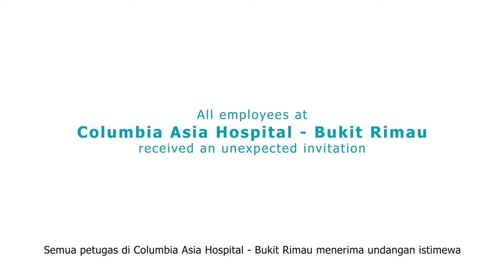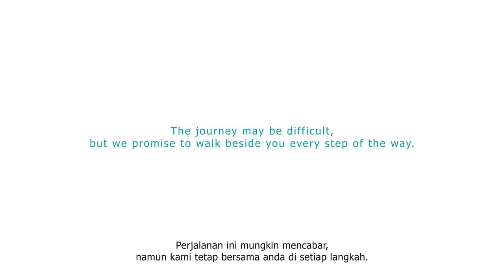ClockOut2CheckUp Employee Cancer Screenings @ Columbia Asia Hospital - Bukit Rimau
It’s Time to Clock Out 2 Check Up! Columbia Asia Hospital - Bukit Rimau sets an example with the latest efforts launched in conjunction with the opening of the first cancer centre of Columbia Asia. In July, the hospital empowered its staff with the ClockOut2CheckUp campaign - offering a paid day off to any employee willing to attend a cancer screening provided by the hospital. 275 employees rose to the occasion and answered the call to take part in the initiative.

The employees were given a basic health screening and tumour marker test. Columbia Asia is committed to educate the public that the battle against cancer begins, not at diagnosis, but at prevention and early detection. The sooner cancer is detected, the higher the chance of recovery. This campaign aims to start a wave that begins at the hospital but continues to ripple throughout the community and change the way Malaysians think about cancer.

The new Cancer Centre at Columbia Asia - Bukit Rimau will officially launch on 29th September 2022 alongside initiatives the public can look forward to.